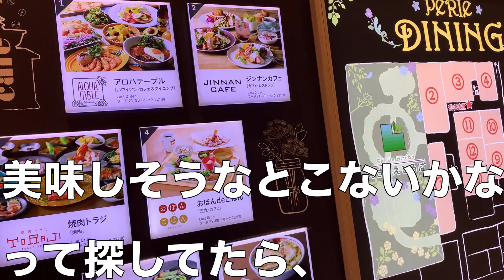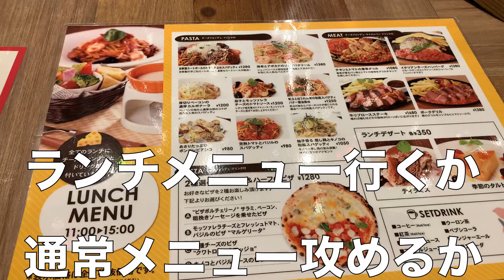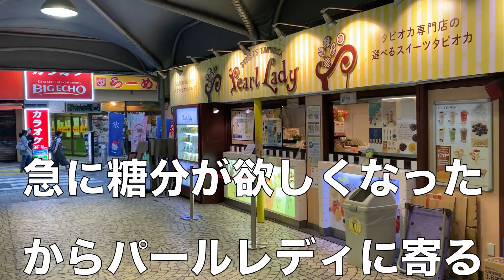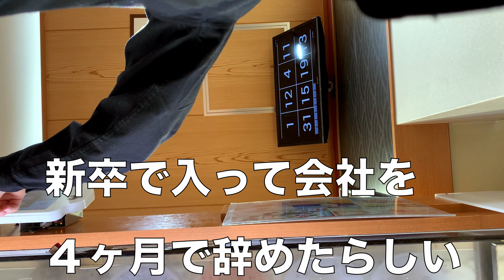新卒1年目社会人のそこそこ充実した1日【休日ルーティン 】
夏の匂いがしてきたね